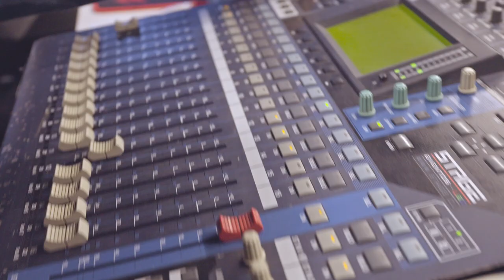Edducity 2024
By VincenzaFilms